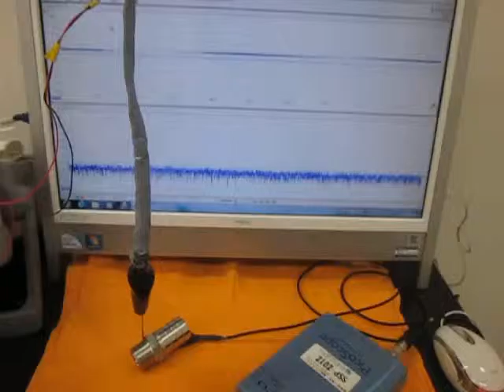オリジナル超音波システムの開発技術 （超音波システム研究所 ultrasonic-labo）